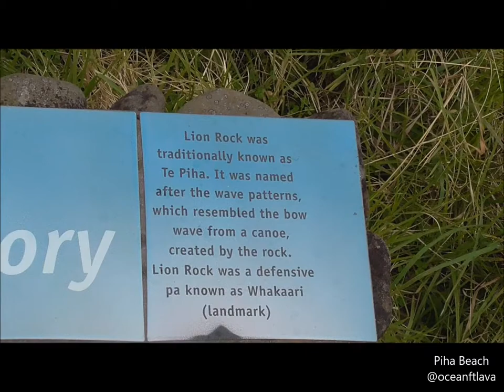PIHA BEACH | AUCKLAND | HOLIDAY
Visiting Piha Beach for the first time.